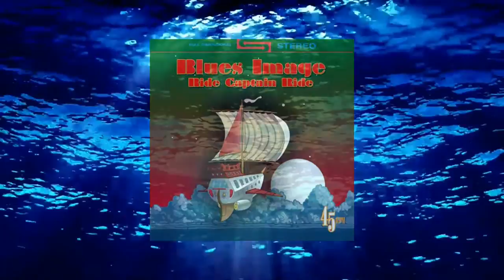Blues Image ~ "Ride Captain Ride" 1970 HQ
Song from Blues Image 1970 album release of Ride Captain Ride Anthology Of Classics Video design by Roger Dale